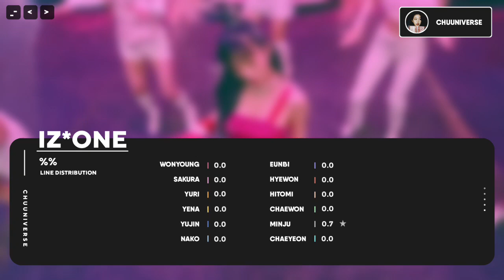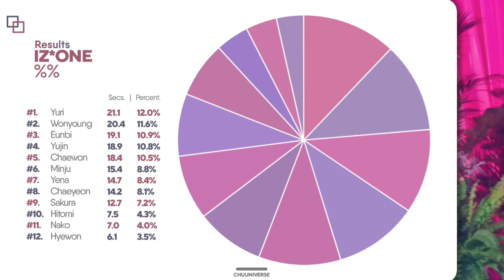[How Would] IZ*ONE sing 'Eung Eung' (APINK) // Line Distribution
IZ*ONE - Eung Eung | How Would | 아이즈원 - %%

Did you enjoy IZ*ONE singing Eung Eung by APINK?

credits:
-layout: jeongise
-thumbnail: hex6gon